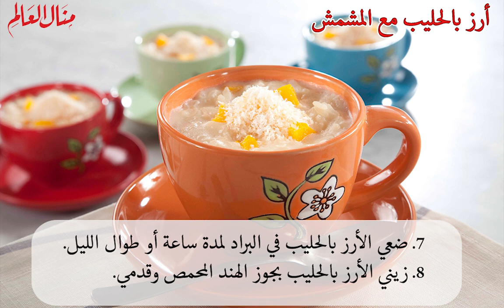ارز بالحليب مع المشمش - منال العالم